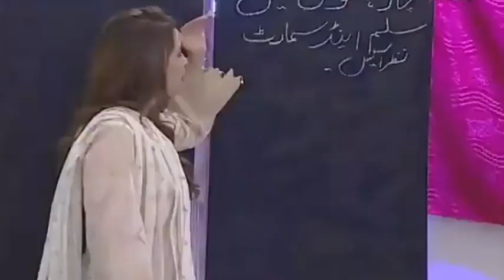Sana Fakhar Weight Loss Story | 4 Weeks Diet Plan | Celeb City | CA1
Sana Fakhar Weight Loss Story | 4 Weeks Diet Plan | Celeb City

Haven't had a fun moment today? Seem out of touch of what is happening in the entertainment world? Want to be the first one to tell your friends about something before it becomes 'happening'?